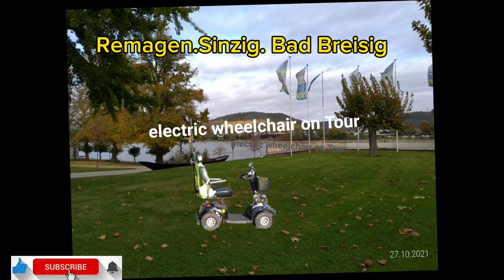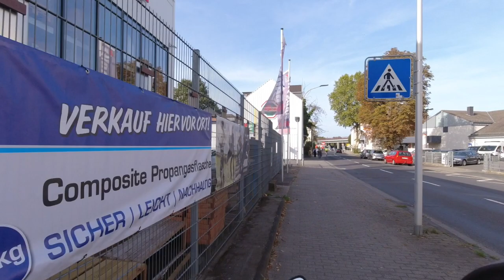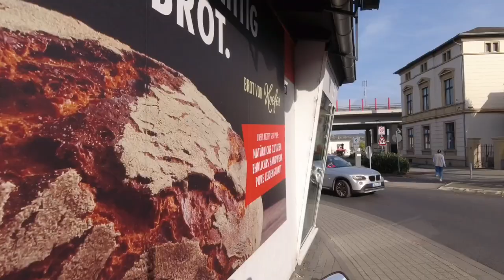Ahrbrücke Sinzig .Ahr.1 .Abwasserzweckverband Untere Ahr. 11.10.2023. Remagen .Sinzig. Bad Breisig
Ahrbrücke Sinzig .Ahr .Abwasserzweckverband Untere Ahr. 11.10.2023. Remagen .Sinzig. Bad Breisig Ahr Bridge Sinzig.Ahr .Wastewater Association Lower Ahr. October 11, 2023. Remagen.Sinzig. Bad Breisig Ар Мост Sinzig.Ahr .Ассоциация по очистке сточных вод Нижний Ар. 11 октября 2023 г. Ремаген.Синциг. Бад-Брайзиг ***Vor 10 Jahren hatte ich einen schweren Schlaganfall, seit dem kann ich nicht mehr lesen und schreiben und schlecht sprechen. Meine rechte Körperseite ist betroffen. Ich war Rechtshänder. Vor dem Anschlag war ich Maler, Tischler und habe aus Holz Madonnen, kunstvolle Treppengeländer und Figuren geschnitzt. Ich musste lernen, meine linke Hand zu benutzen, um alles zu tun, einschließlich des malens von Kunstbildern, die Sie hier auf meinem Kanal sehen (Ich durfte meine Bilder in Berlin bei der Hannelore Kohlstiftung für Gehirnverletztste ausstellen). Mit meinen Videos möchte ich andere Menschen in meiner Situation ermutigen, weiterzuleben ., ***10 years ago I had a severe stroke, since then I can no longer read and write and speak poorly. My right side of the body is affected. I was right handed. Before the attack, I was a painter and carpenter and carved wooden Madonnas, elaborate banisters and figures. I had to learn to use my left hand to do everything including painting art images that you can see here on my channel (I got to exhibit my paintings in Berlin at the Hannelore Kohl Foundation for Brain Injured). With my videos I want to encourage other people in my situation to move on. 10 лет назад у меня был тяжелый инсульт, с тех пор я уже не могу читать и писать и плохо говорю. У меня поражена правая сторона тела. Я был правшой. До нападения я был художником и плотником и вырезал из дерева Мадонн, сложные перила и фигуры. Мне пришлось научиться использовать левую руку, чтобы делать все, включая рисование художественных изображений, которые вы можете увидеть здесь, на моем канале (я выставляла свои картины в Берлине в Фонде Ханнелоре Коль для людей с травмами головного мозга). Своими видео я хочу побудить других людей в моей ситуации двигаться дальше,